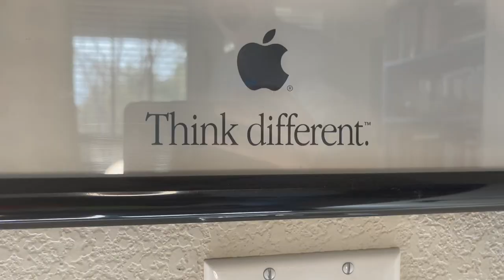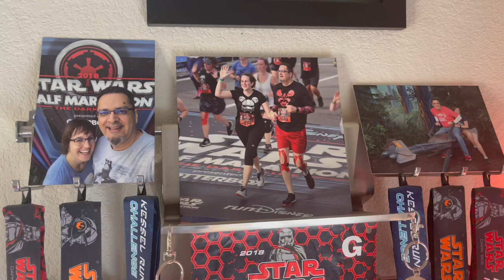Spring Training Week 8 - Knee Update and Q&A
Knee issues have us temporarily sidelined today so we can still run next week's half marathon, and after that for a bit to allow time to heal a strained hamstring. So no running today, but instead we'll answer some of your questions.